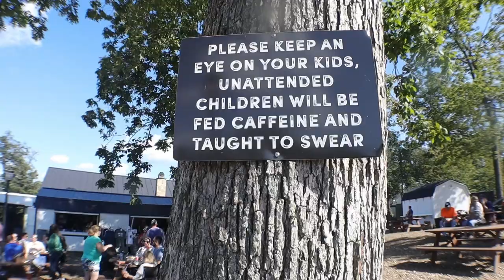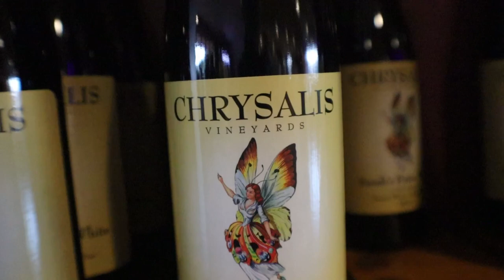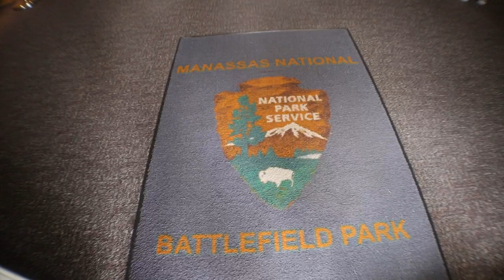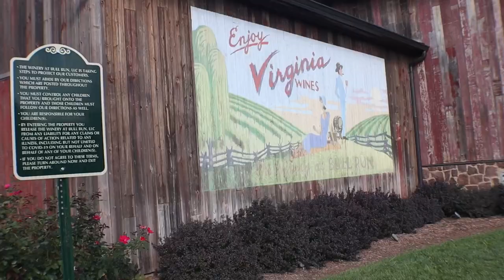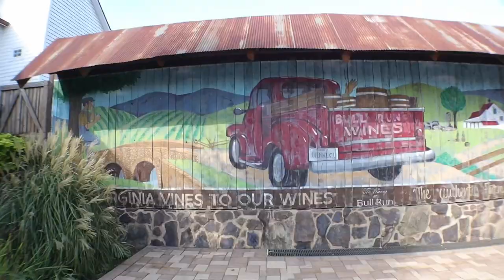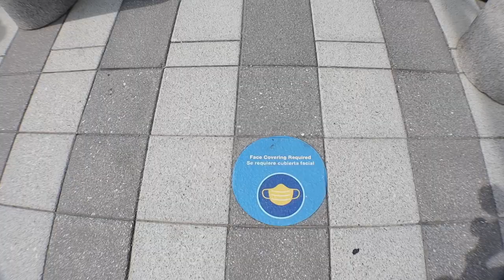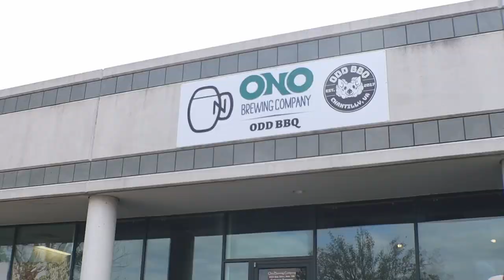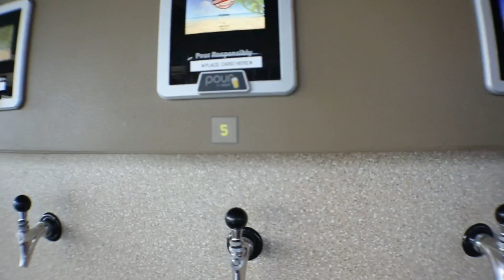The BEST SPOTS TO VISIT IN VIRGINIA: Wineries, Breweries, History, and More! | The Traveling Chefs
Exploring Virginia's Wineries, Breweries, Manassas State Park, Air and Space Museum, and so much more! In today's video, we show you all the hidden gems in Virginia. We were so surprised to find that there are so many wonderful places here - in 3 days we were able to find and explore more wineries and breweries than we have in any other state we've been to! Needless to say, Virginia was absolutely amazing, and it is definitely a new favorite for us.

Next week, we will be starting our new adventure - VANLIFE!! We rented a van for a few months and will be traveling across the US overland. It will be a wonderful new chapter, and will enable us to show so much more of this wonderful country. After that, we will (hopefully) finally be able to start traveling internationally, so watch out for some amazing new videos on that as well!

Steven F. Udvar-Hazy Center - Air and Space Museum, Chantilly, VA

Hey there!
We’re Cary and Cris. Earlier this year we decided to quit our jobs and leave our beautiful island of Kauai to pursue a life of full-time travel. Being ex-chefs, our worlds pretty much revolve around food and beverage. So, we thought it would be fun to take you with us as we eat, drink, and explore the world.